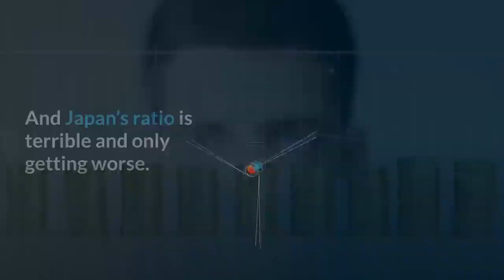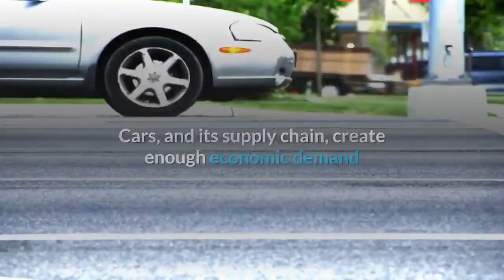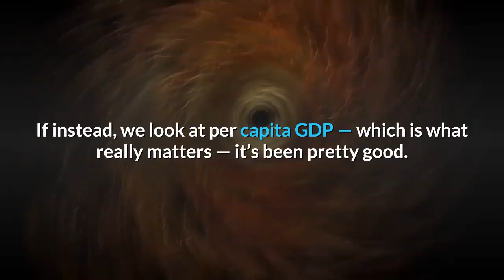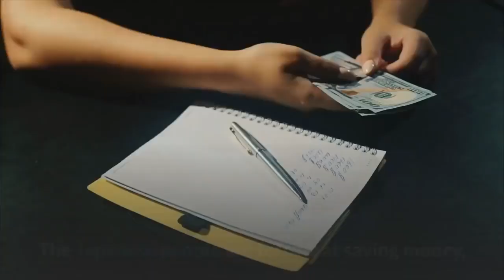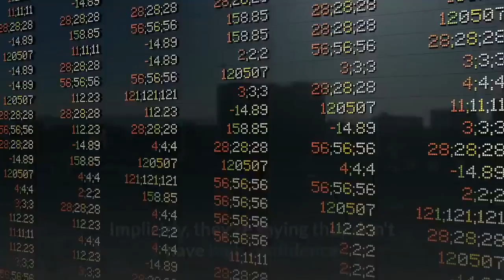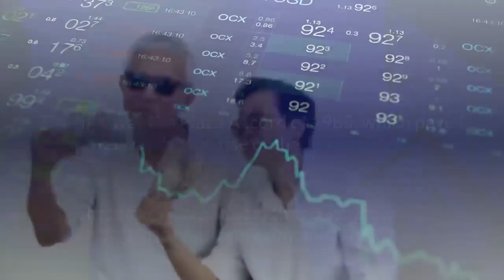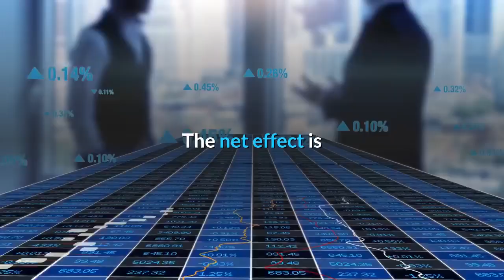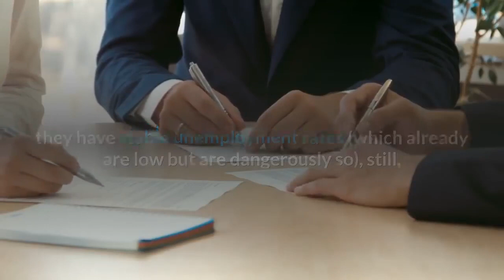👉Japan's Stagnating Economy struggling with Debt , Deflation and Depopulation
Japan's Stagnating Economy battling Debt Deflation and Depopulation
Japan is very rich in terms of its highly developed economy. The country is positioned as third in terms of nominal GDP and fourth in purchasing power parity (PPP). Japan has also occupied the third place in automobile and electronic manufacturing industries and is also listed under the major innovative countries of the world. In the recent era, the main challenges and competition for Japan are China and South Korea.
But at 233 percent, Japan is known to have the highest ratio of debt to GDP among the world’s advanced economies.
Japan obviously is known for being stuck in a liquidity trap (where monetary policy is no longer effective because it is a self-fulfilling prophecy), and Japan suffers from deflation or a negative inflation rate. The core CPI (includes fresh food prices only) appears to be quite volatile, and from what I have read, this was caused by a postponed hike of consumption tax, in which simply the cost would have been passed onto the consumer. The non-core CPI, however, looks like a disaster, but there aren’t any “major worries,” according to Kudora of the Bank of Japan, which is being held down by lower energy prices.
Japan also suffers from a huge demographic problem.
I mean, Japan is old!
There are a million factors that go into economic growth in any given quarter, and those will come along and rise and fall and whatever, but Japan has an overwhelming factor that makes economic growth very difficult, and that’s the aging population.
Japan has the highest life expectancy in the world (the average person lives to 84 there) and one of the lowest fertility rates (less than 1.5 children per couple). They were one of the first countries in the world to have a below-replacement fertility rate (first hitting that point in 1959). And their current fertility is actually an improvement. Fertility got as low as 1.3 a couple of decades back,
As a result of all of this, a third of the population of Japan is over the age of 60. Adult diapers are now outselling baby diapers in the country, which has never happened in any country in history. That means that the working-age population is continually shrinking while having to care for an ever-increasing population of retirees. Japan tends to resist allowing more immigrants to bolster the workforce, so you have fewer and fewer workers trying to grow an economy with limited resources.